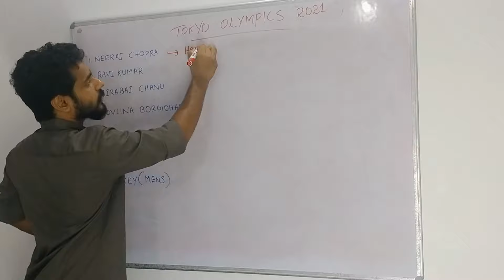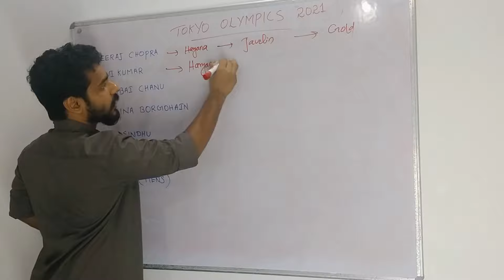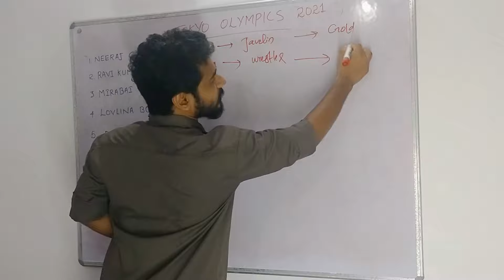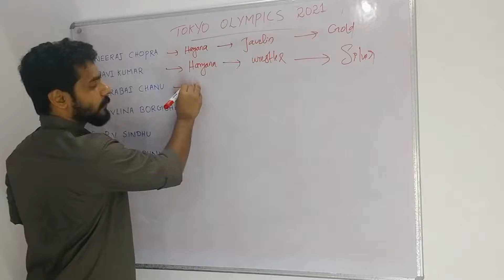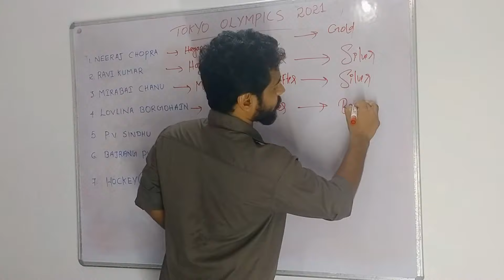||🏅INDIA MEDALS IN OLYMPICS 2021 ||🏅 TOKYO OLYMPICS 🏅 OLYMPICS CURRENT AFFAIRS 🏅 || MR.BIPIN